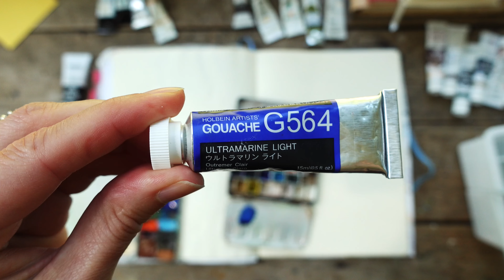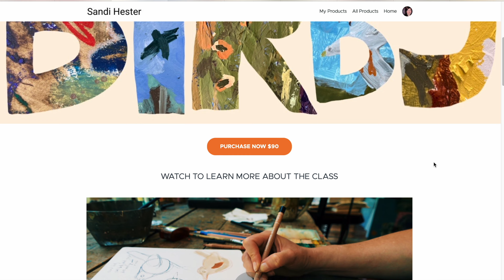My Favorite Watercolor, Gouache & Acrylic Gouache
My new online class Painting Birds has launched: Painting Birds is now available for instant access.
Below are links to materials mentioned in this video.

SUPPLIES:
Watercolors:
*WINSOR & NEWTON WATERCOLOR:

Gouache:
*HOLBEIN GOUACHE:

Other:
ART TOOLKIT PALETTE: